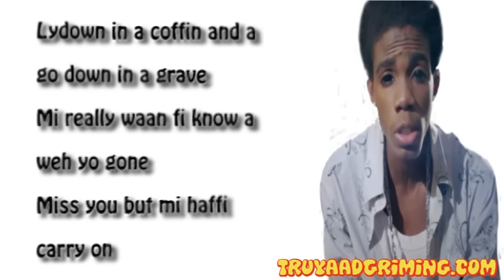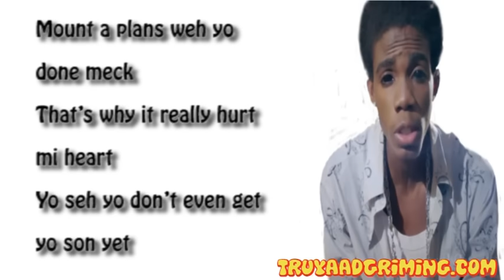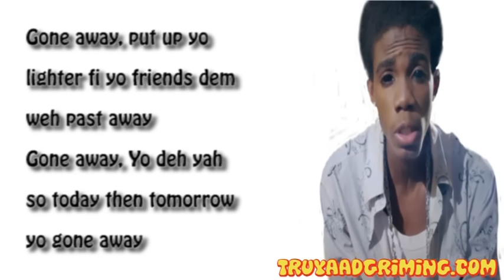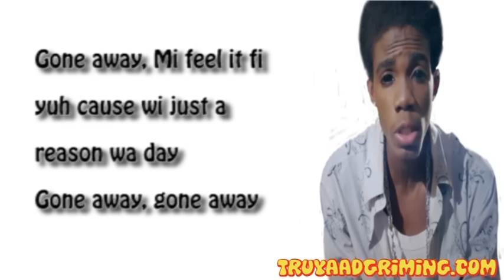Alkaline - Gone Away | Lyrics Video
Alkaline - Gone Away | Britjam Soul Riddim - Good Good Prod